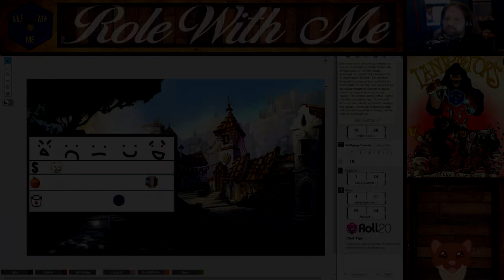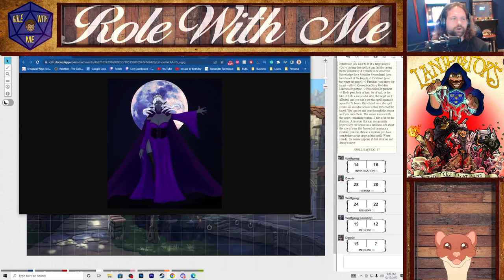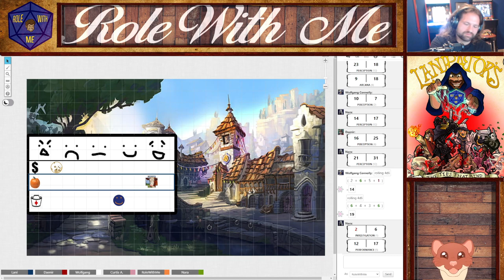Role With Me - 164 - Shadows Under Silver Rock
Role With Me For Dungeons and Dragons Live Mondays at 5PM CT ➤➤➤

Role With Me is a Dungeons and Dragons live streamed podcast hosted by Team Four Star co-founder Lanipator. Enter the fantasy world of Marmaria and join Dungeon Master Lani and his Role players on an adventure through dnd.